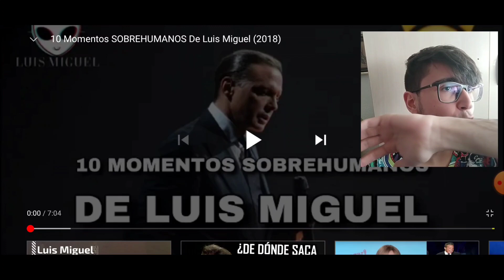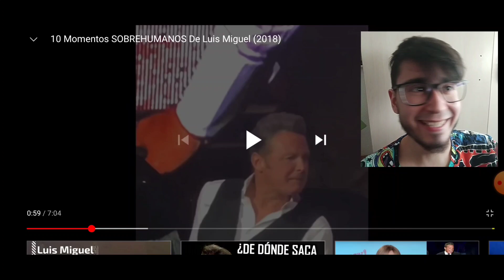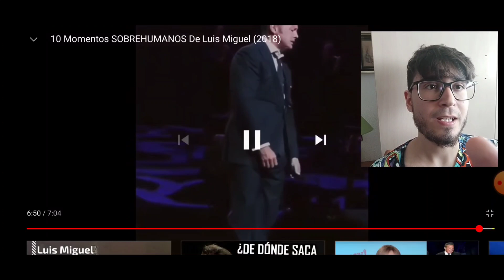ESPAÑOL reacciona a "10 momentos SOBREHUMANOS de Luis Miguel (2018)"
Sin duda, uno de los mejores cantantes de habla hispana...